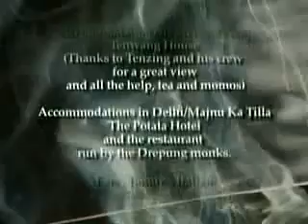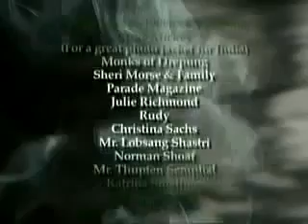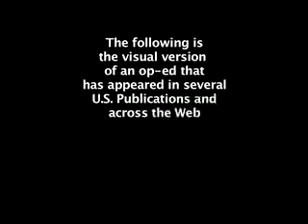In honor of Congressional Gold Medal for The Dalai Lama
On  17, 2007, His Holiness the Dalai Lama was awarded a Congressional Gold Medal by the Congress and the President of the United States of America. Following the ceremony, the Dalai.

SHOTLIST 1. Dalai Lama being applauded, US president George W Bush (on left of screen) and Speaker of the US House of Representatives Nancy Pelosi (on right) 2. Pan of audience 3. Dalai.

On  17, 2007 His Holiness the Dalai Lama received the United States highest civilian honour - the Congressional Gold Medal. Part 1 of his remarks.